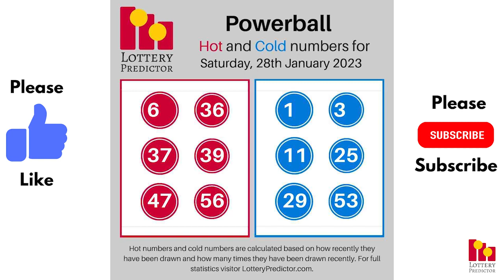January 287th 2023 - Lottery Lucky Numbers, Birthday Numbers, Horoscope Numbers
Here are the lottery lucky numbers, birthday numbers, horoscope numbers, and lottery affirmation for January 28th 2023.